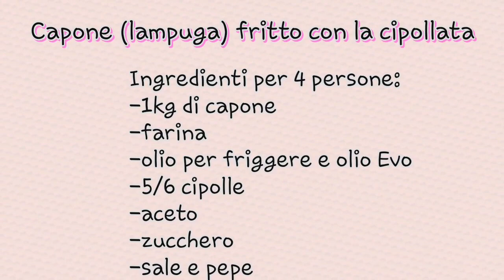Capone (lampuga) fritto con la cipollata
Ricetta facile da fare, ideale per chi vuole preparare un secondo di pesce semplice ma gustoso. Il capone o lampuga è un pesce azzurro che si pesca proprio in questo periodo qui in Sicilia, dalla carne tenerissima e saporita. Il piatto può essere preparato in anticipo per dar modo al pesce di insaporirsi assorbendo tutti gli odori della salsa di cipolle in agrodolce.